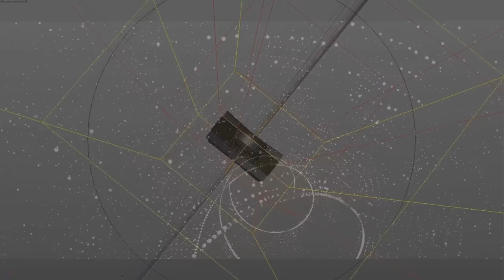LE RETOUR DU LION ! MISE AU POINT !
● Yo tout le monde c'est PiroX ,

● On se retrouve pour une mise au point sur la chaîne et pour mon retoure , j'espere qu'il vous plaira , lachez un like ,
  un partage et  un commentaire ! CEST GRATUIT ;)

✰ 7 € de réduction pour vous inscrire sur l’offre de votre choix à avec mon code « PiroXgamo7 »
300 points offerts sur ZappyDay – le site qui vous fait gagner plein de cadeaux facilement en cliquant

▬▬▬▬▬▬▬▬▬▬► Musique ◄▬▬▬▬▬▬▬▬▬▬▬
Hi-Rez - 3 Ft Tall (Prod. Rekstarr)

▬▬▬▬▬▬▬▬▬▬► Extra tags ◄▬▬▬▬▬▬▬▬▬▬▬